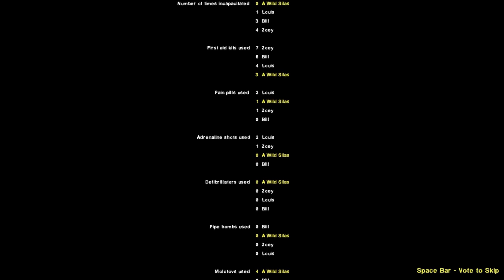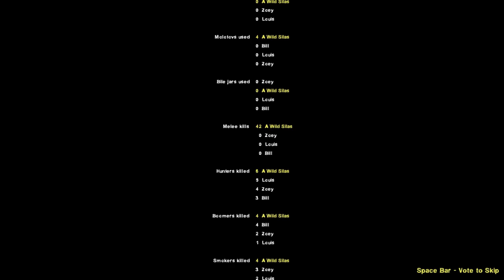IN THE TALL GRASS - Left 4 Dead 2 MODDED - No Mercy - I Cut Myself Using Phonebooks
Part 3. I'll admit, it takes a long ass time and a whole lot of rubbing. Do you even know how hard it is to find a phonebook these days? Nobody sells any because of this darned convenient internet. Now I have to record today, screwing up my schedule quite a bit, but you know, that's my choice. I think my thumbnails are actually giving me views again. Not a whole lot, no, but a few.